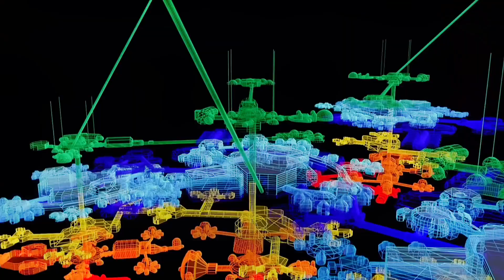綠巨人1；最強綠巨人的稱號可不是蓋的#漫威 視覺沖擊 科幻 綠巨人浩克 avengers 蟻人 薩諾斯 美隊 iron man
綠巨人1；最強綠巨人的稱號可不是蓋的#漫威

avengers,蟻人,薩諾斯,美隊,iron man,spider-man,ant-man,奇異博士,shorts,電影 冷知識,電影 解析,電影 解說,Avengers Endgame,復仇者聯盟4 冷知識,復仇者聯盟4 解析,復仇者聯盟4 解說,復仇者聯盟4 漫威,復仇者聯盟4 終局之戰,captain america,The Avengers: Age Of Ultron (Work Of Fiction),Avengers (Organization In Fiction),高分電影,電影,超級英雄,美國隊長,終局之戰,復仇者聯盟,鋼鐵俠